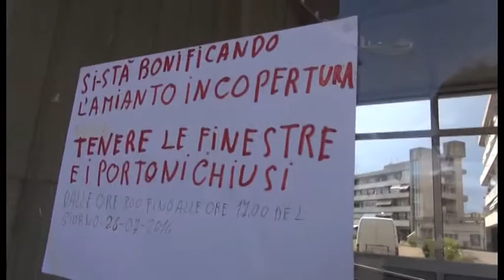Amianto in via Malpighi, Ghinelli: "auspico in una sostituzione di tutta la copertura"